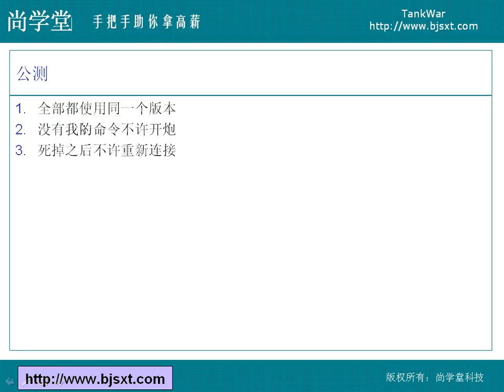1 9 11 5 集体公测 1